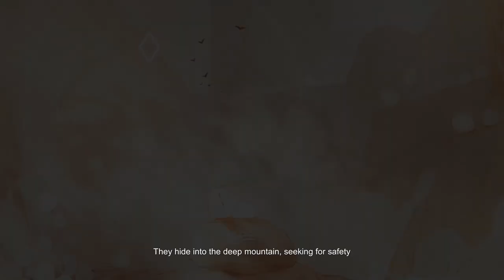Wenjia - PART 3 - You're the Man Now Dog - Let's Game It Out (2D Side-Scrolling Platformer)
Platformtasia IS A GO! And also Anthony enlightens us on why Finding Forrester is such a great movie, which of course stars Sean "You're the Man Now Dog" Connery as Draco the dragon and the last of his kind as he helps a talented writer. Spoiler: the writer is not a dragon.

More about Wenjia: A beautiful 2D side-scrolling puzzle platformer with a wonderful musical score! You control some cat that runs off to save some souls in a wordless land full of painted beauty as you jump between two worlds: the material world and the energy world.